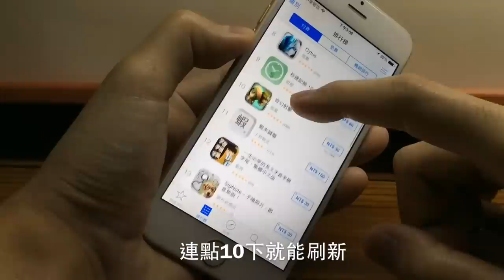秘技！如何不關閉後台刷新 App Store 頁面